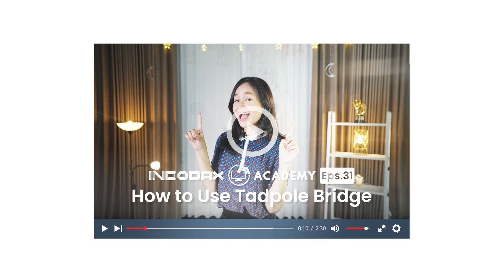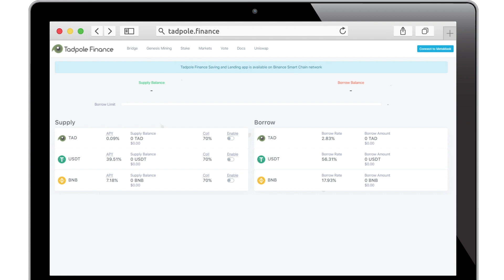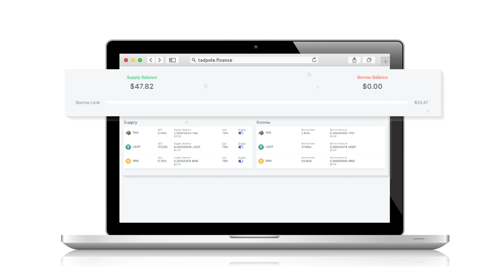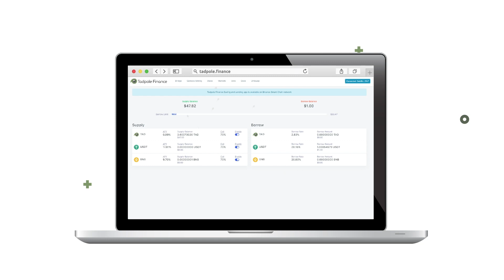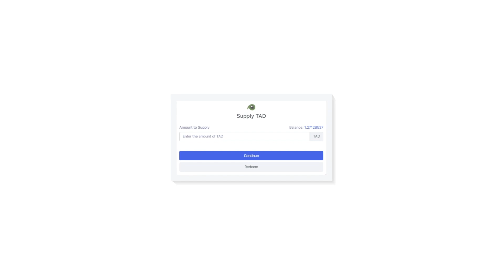Indodax Academy Eps.32: Kenalan Lebih Dalam Dengan Tadpole Finance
Kalian tahu nggak sih, kalau Tadpole Finance adalah platform yang bisa melakukan saving and lending, atau simpan pinjam.

Lalu, gimana ya cara untuk melakukan simpan pinjam di Tadpole Finance? Ingin tahu? Yuk, simak video in!